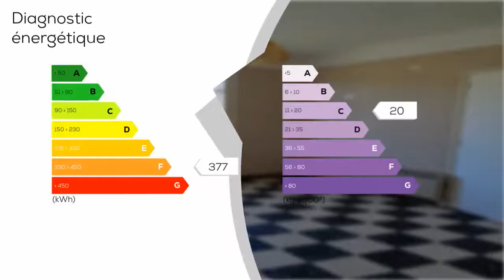A vendre - Maison/villa - VINCA (66320) - 6 pièces - 98m²